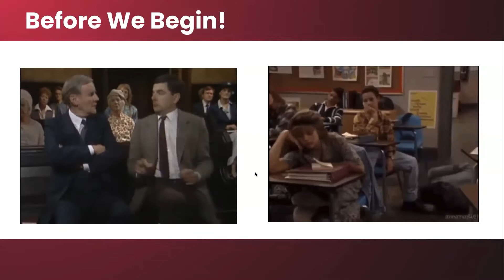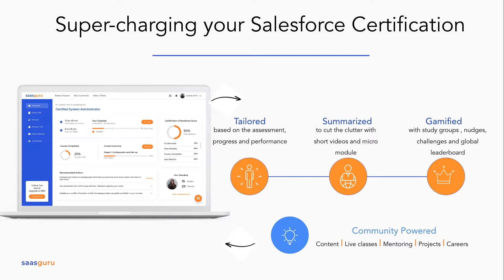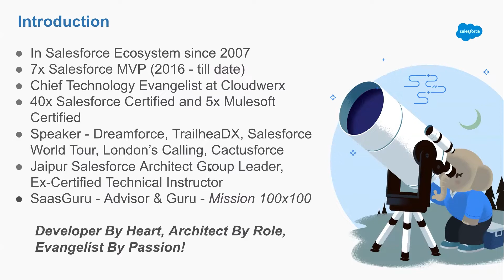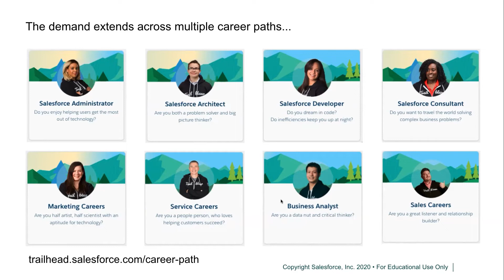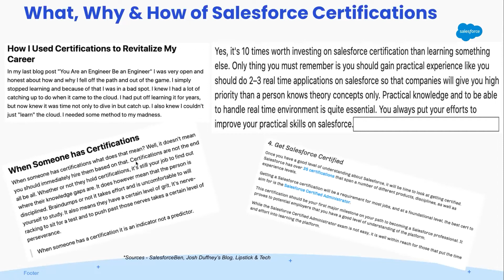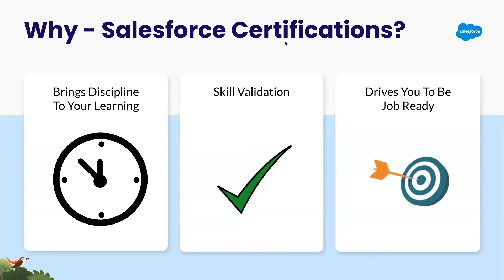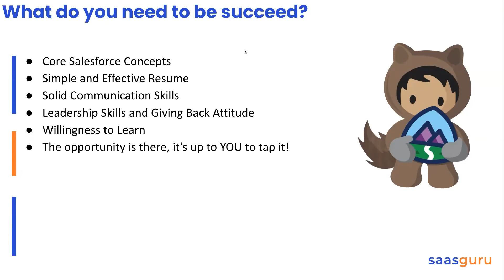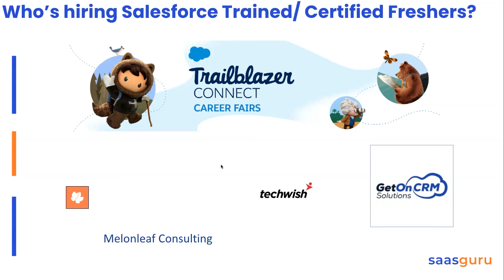Build Your Career in the Salesforce Ecosystem Masterclass with Gaurav Khetrapal | saasguru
Gaurav Kheterpal is a 7x Salesforce MVP, Trailblazer, and Developer. He has 22+ years of experience in strategic account management, product development & up-skilling teams on cutting-edge technologies. Gaurav is go-to person for the Salesforce ecosystem, platform, and scaling partnerships.

Recognition

+ 7x Salesforce MVP (2016 till date)
+ Trailblazer Success Story (March, 2018)
+ Salesforce Developer Success Story (2015)
+ Appcelerator Titanium Titan
+ webOS Ambassador for India

Accolades

+ Winner (2nd) - TiForce - Appcelerator Enterprise App Challenge, 2014
+ Winner (2nd)- Noteprise - Salesforce Global Mobile Developer Challenge, 2012
+ Winner (3rd) - SocialForce - Salesforce Global Mobile Developer Challenge, 2013
+ Winner - Mini Hacks at Dreamforce, 2012
+ Winner - Salesforce Hammer of Thor, May 2011
+ Winner - BBM Apps Hackathon, Gurgaon, India - 2012
+ Finalist - Windows 8 Hackathon, Pune, India - 2012

Why saasguru? -
1. Set Your Benchmark and Know If You Are Ready
2. High-Quality Micro-learning Modules
3. Guided Revisions
4. Practice Exams
5. Work with Seasoned Mentors